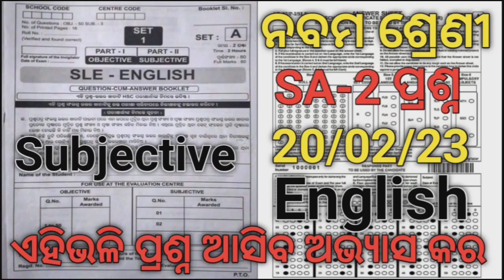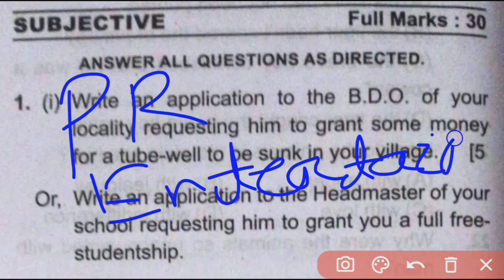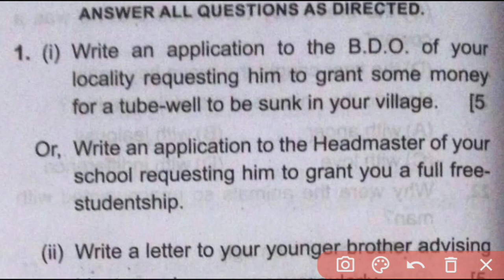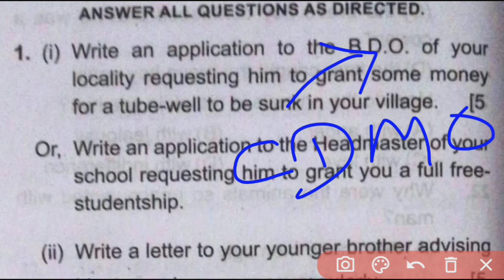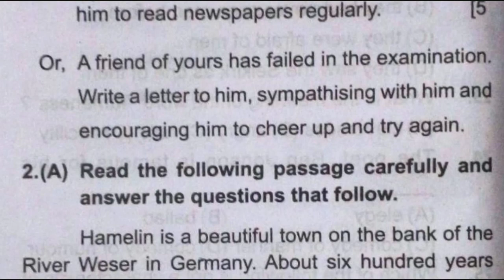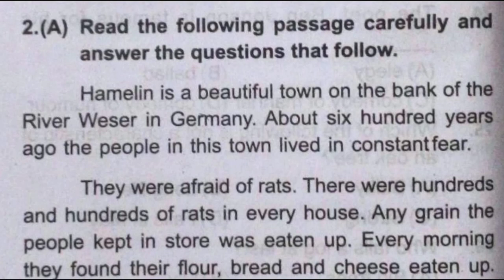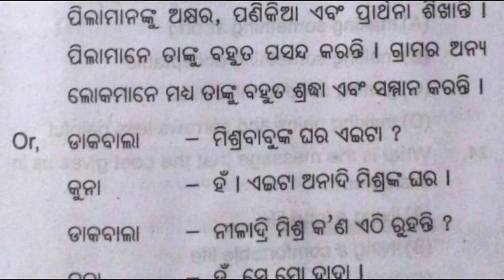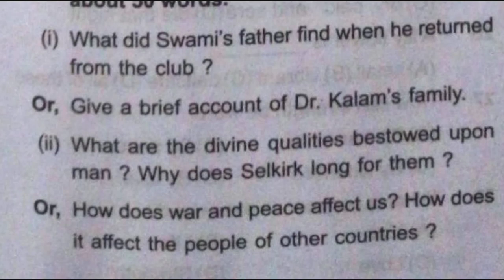SA 2 Class 9 English Question Paper 2023#Sa 2 Class 9 English Question 2023#9 Class Sa2 English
SA 2 Class 9 English Question Paper 2023
SA2 Class 9 English Question Paper
9 Class SA 2 Application
9 Class Selective Application of Odia Medium School
Sa 2 Class 9 English Selective Application of Odisha Board School
Sa 2 Selective Application
9 Class Sa 2 Exam English QuestionSa2 Exam Class 9 SLE
9th Class SA 2 Exam English Question  2023
SA2 Class 9 SLE Question Paper 2023
9 Class SA2 SLE MCQ
9th Class SA 2 Exam English Question  2023
9 Class SA2 SLE MCQ part question with answers of Odia medium School
PM Tutorial
9th Class SA 2 Exam Question Paper 2023
SA2 Exam Class 9 English Question 2023
9 Class SA 2 SLE
9th Class SA 2 Exam Question Paper 2023
9 Class SA 2 English Question Paper
9th Class SA 2 Exam Question Paper 2023#SA2 Exam Class 9 English Question Paper 2023
Class  9 SA 2 SLE
9 Class SA 2 Exam Question paper 2023 Of Odia Medium School
Class 9 SA 2 Exam Question paper 2023 Of Odia Medium School
SA 2 Exam Class 9 Question Paper 2023 of Odia medium School
PM Tutorial
9 Class SA 2 SLE Question Paper 2023
9 Class SA 2 Exam SLE Question Paper 2023
Class 9 SA 2 English Question
Class 9 SA 2 SLE QuestionClass
SA 2 Exam Class 9 SLE Question
SA 2 Exam Class 9 English Question